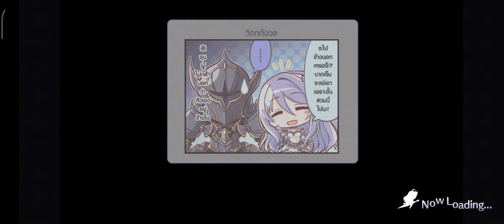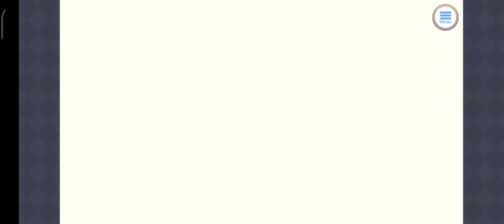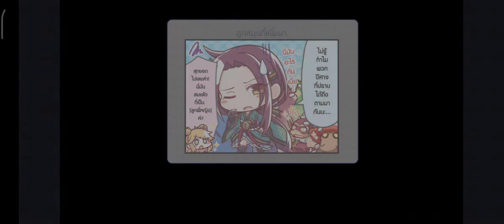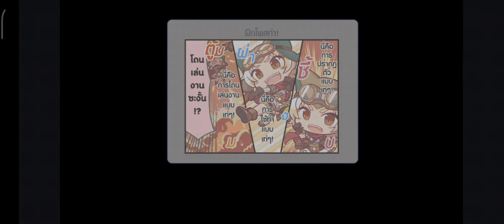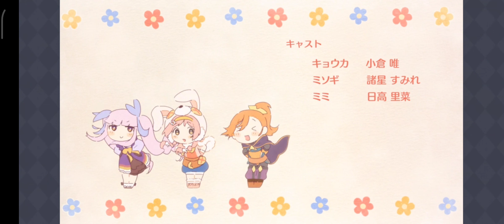[Princess Connect Re:Dive] Event ลิเติ้ล•ริริคัล ผจญภัย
Timeline
ตอนเริ่ม 【00:00】
ตอนที่1 【06:28】
ตอนที่2 【11:23】
ตอนที่3 【18:46】
ตอนที่4 【27:27】
ตอนที่5 【35:09】
ตอนที่6 【42:43】
ตอนจบ 【50:17】ED【55:07】